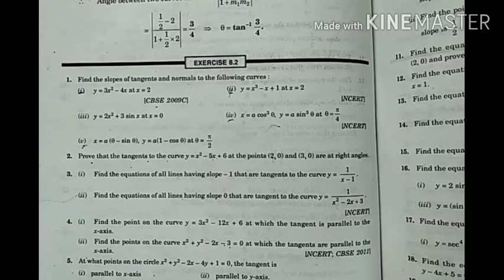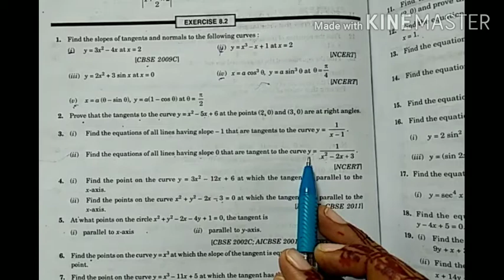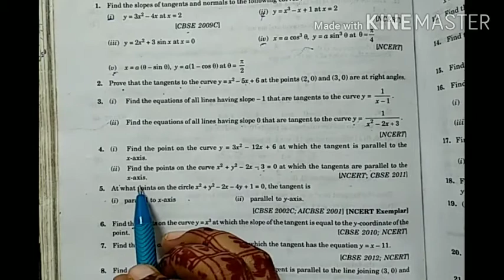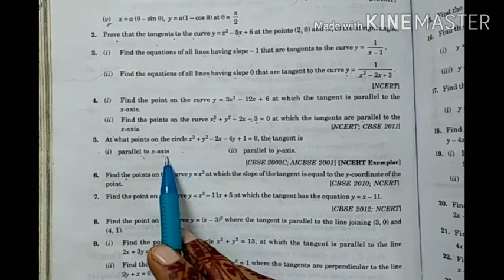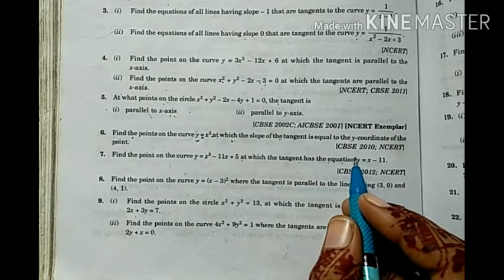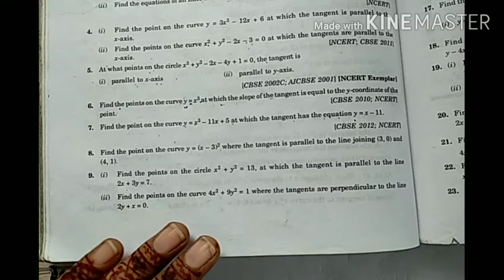Ch-8, Applications of derivatives, Elements of Mathematics (Part-2)class-12th,CBSE,Q3-Q9 Of 8.2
Hey friends, I expained Q3-Q9 of Ex-8.2 in easiest way.If you have any doubt,you can ask in comment section.